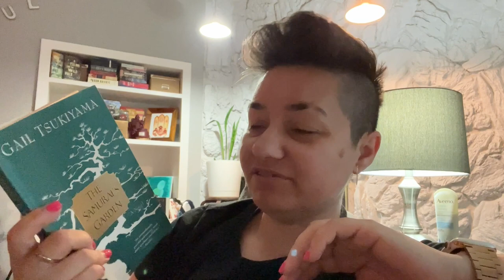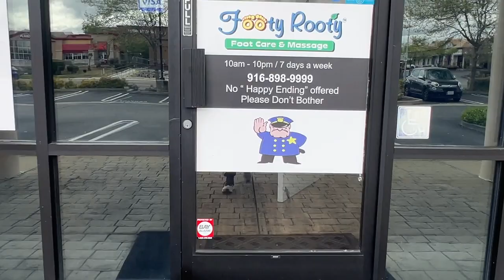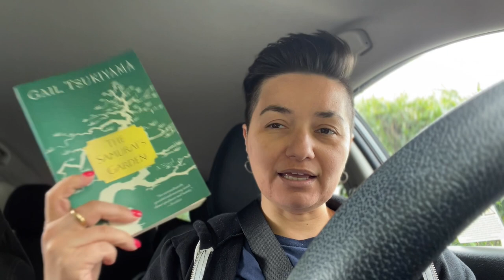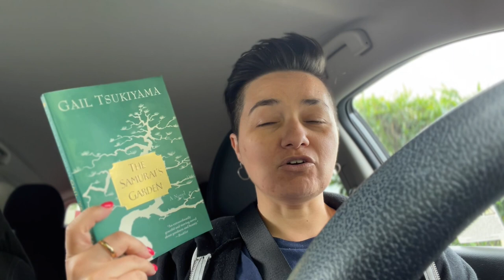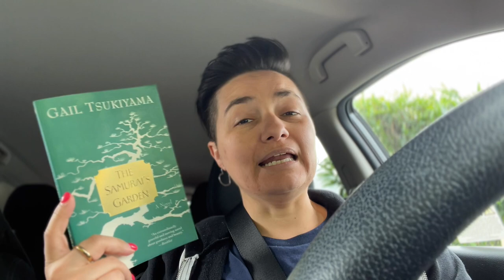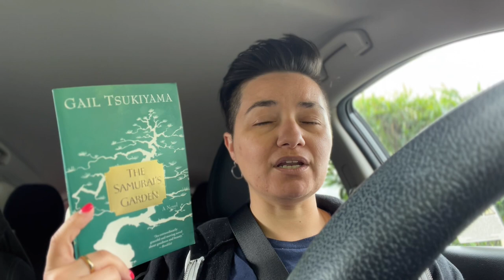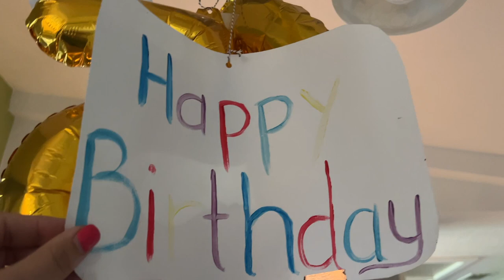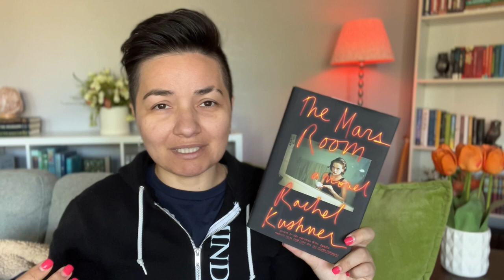Packing, purging, and reading vlog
Pack and purge with me as I read The Samurai's Garden by Gail Tsukiyama